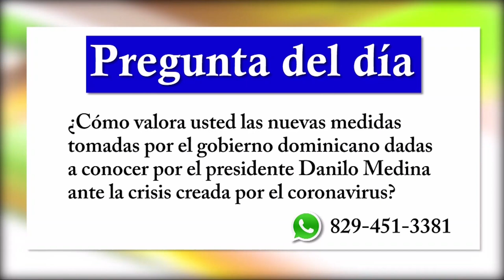Directora provincial interina de Salud dice ya están haciendo las pruebas en SFM sobre Covid-19